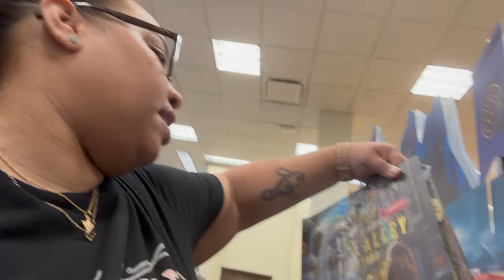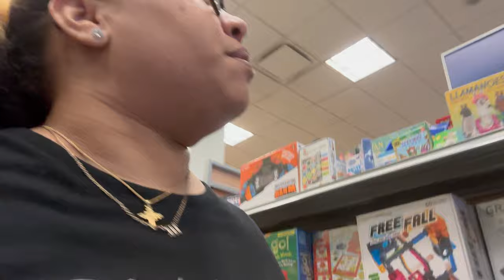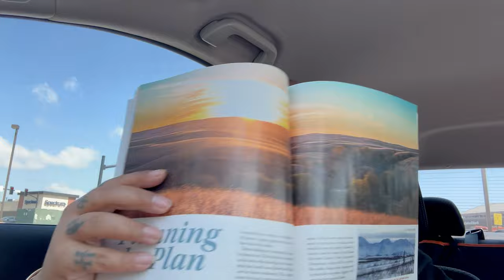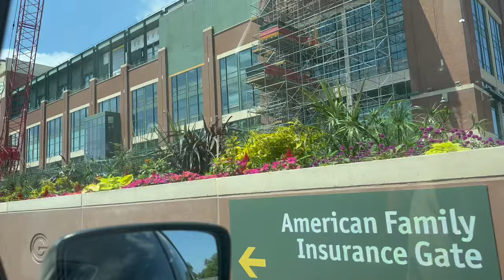Week In My Life | Lunch Date with the Hubby